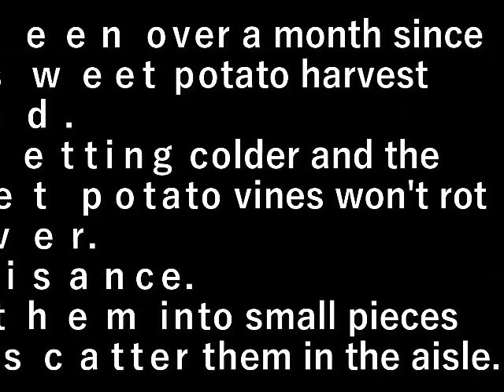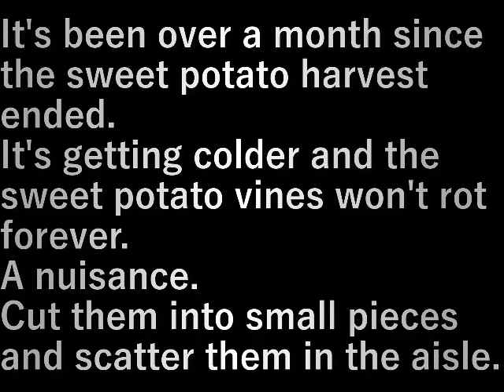村民農園蔓切り(2023.11.28) Villager's farm vine cut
サツマイモの収穫が終わって１か月以上。
寒くなり蔓がいつまでも腐らない。
邪魔。
小さく切って通路にばらまきます。

It's been over a month since the sweet potato harvest ended.
It's getting colder and the sweet potato vines won't rot forever.
A nuisance.
Cut them into small pieces and scatter them in the aisle.

設備屋の適当田舎暮らし